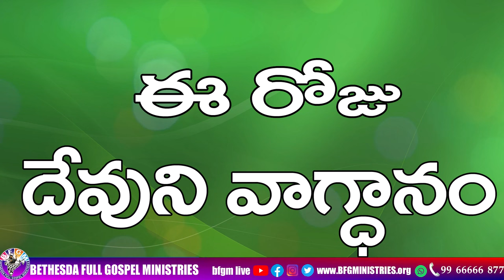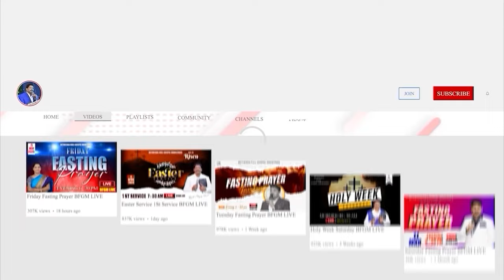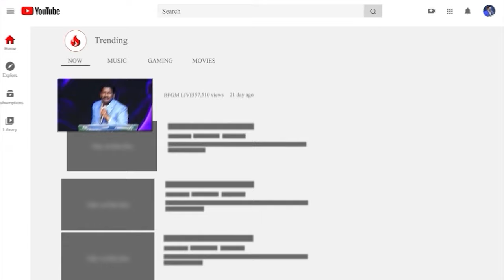Today's promise 26.06.2024 | BFGM LIVE